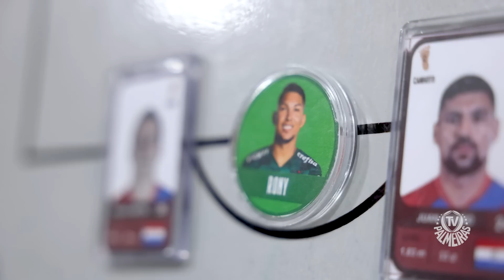BASTIDORES | CERRO PORTEÑO 0 X 3 PALMEIRAS | CONMEBOL LIBERTADORES 2023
Confira os bastidores de mais uma vitória do verdão fora de casa na Conmebol Libertadores.